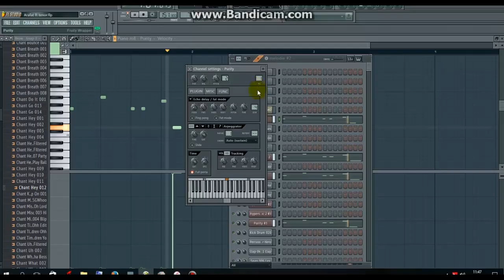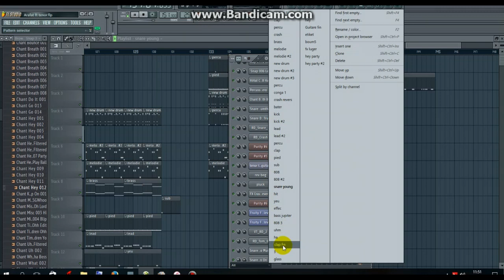DJ Arafat ft TENOR (Comment faire línstrumental du Song en 3 Minutes)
Nous Vous Offrons ojourdhui Le Making Du TuBe Fabriquer par Dj Arafat et Tenor.Merci de laisser vos questions.La versions Mp3 sera Mis en ligne dici quelques heures.ABONNÉ Vous Massivement et Proposer nous des Titres a refaire. Mannci.